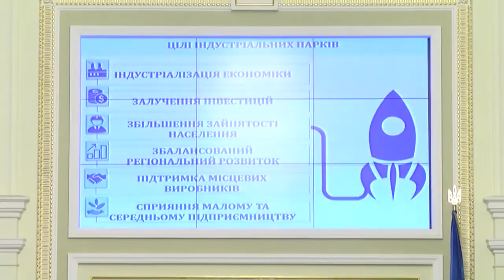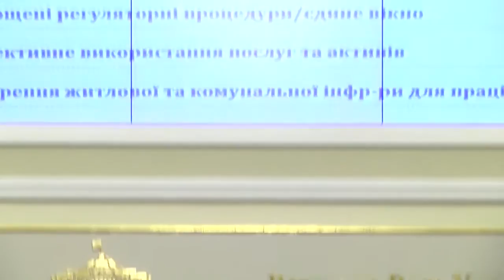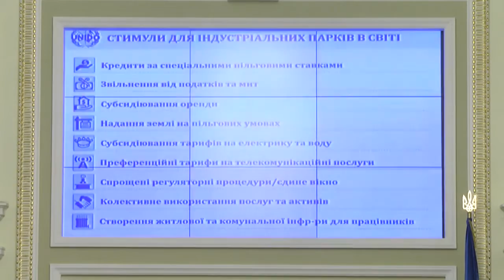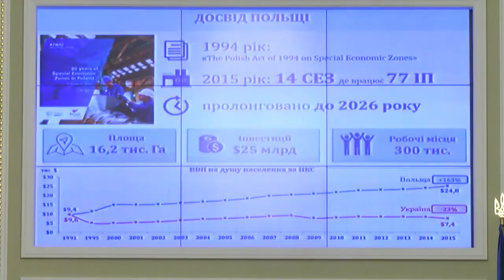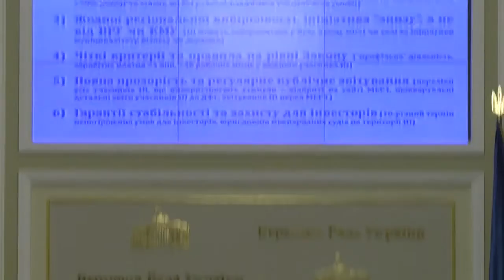Галасюк: Індустріальні парки – шанс для економіки України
Забезпечити регіональний розвиток та економічне зростання можливо за допомогою індустріальних парків. Такої думки за результатами парламентського “круглого столу” під егідою Комітету з питань промислової політики та підприємництва дійшли голови профільних парламентських комітетів та інші небайдужі парламентарі, мери, керівники індустріальних парків, представники найбільших галузевих асоціацій та виробничих підприємств, провідні економічні експерти, у тому числі з “Великої четвірки”.

Нещодавно прийняті у першому читанні законопроекти №№2554а-д та 2555а-д щодо податкових та митних інвестиційних стимулів для нових виробництв в Україні через механізм індустріальних парків передбачають мінімальний перелік преференцій, необхідних для забезпечення відродження вітчизняного виробництва, - поінформував відкриваючи захід голова Комітету з питань промислової політики та підприємництва, нардеп від РПЛ Віктор Галасюк.

Парламентарій наголосив – потреба України в індустріальних парках передусім викликана «інвестиційним голодом» в країні: «Показник прямих інвестицій на душу населення в Україні у 5-6 разів нижчий, ніж у європейських країн-сусідів, та у 12, ніж в США. Це означає інвестиційну ізоляцію України - у нас створена «залізна завіса» для інвестицій та «зелений коридор» для еміграції талантів з України, а має бути навпаки. Ситуацію можна виправити, в тому числі, за допомогою такого інструменту як індустріальні парки».